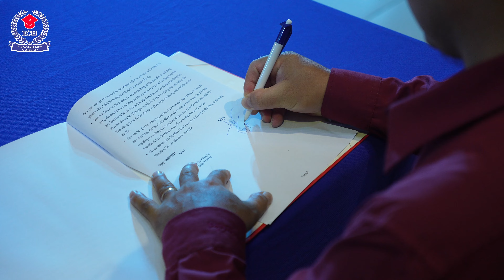Lễ Ký kết hợp tác giữa nhà trường và doanh nghiệp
Ngay bây giờ, hãy nhanh tay cho mình một cơ hội trở thành một thành viên của ICH để cùng nhau tạo ra nhiều dấu ấn tuổi thanh xuân nhé!
☎️ Hotline Tư vấn miễn phí: 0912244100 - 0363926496
🌎:Trụ sở chính: 460D Kinh Dương Vương, P. An Lạc A, Q.Bình Tân, TP.HCM.
Cảm ơn các bạn đã ghé thăm và theo dõi kênh của Trường Cao Đẳng Quốc Tế TPHCM.
Hi vọng với các video này sẽ đem đến những thông tin bổ ích và trực quan cho bạn.